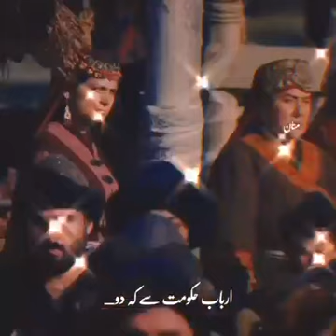Pakistan attack Israel _ Palestine call for help - Wake up Muslim Community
ارباب حکومت سے کہ دو
یہ عظم ہم کیا ہے ہم سب نے

جو حق کے مقابل آئے گا
ہم اس کو مٹا کر دم لیں گے